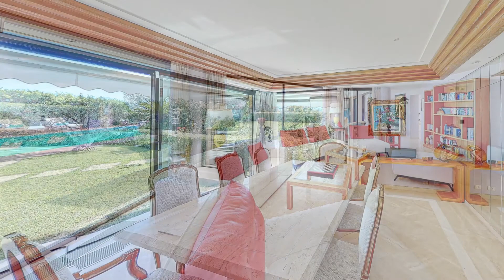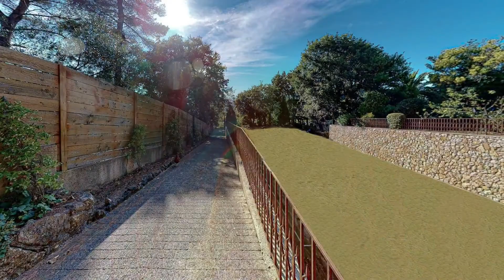Exceptional property with panoramic sea view | David and Partners Real Estate Institution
Sole agent. Cannes, exceptional property with panoramic sea view of approximately 700 m² living and 6270 m² of land with tennis.

Master villa: entrance, living room, kitchen, dining room, office, guest toilet, 5 en-suite bedrooms with bathroom, laundry room, pool house, swimming pool, garage for 2 cars and 3 parking space.

Guests villa: entrance, living-dining room, open-plan kitchen, two bedrooms, bathroom, wc, laundry room, tv room, games room, fitness, spa, carport for 3 cars and 2 parking space.

Annex: living room, two en-suite bedrooms with bathroom and 2 parking space